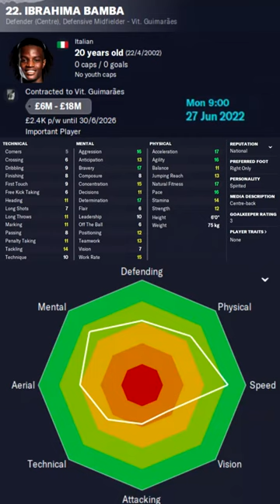Ibrahima Bamba in FM23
Ibrahima Bamba Football Manager 2023 Progression
Ibrahima Bamba Football Manager 2023 Development
Ibrahima Bamba Football Manager 2023 Wonderkid
Ibrahima Bamba Football Manager 2023 Potential
Ibrahima Bamba Football Manager 2023 Career